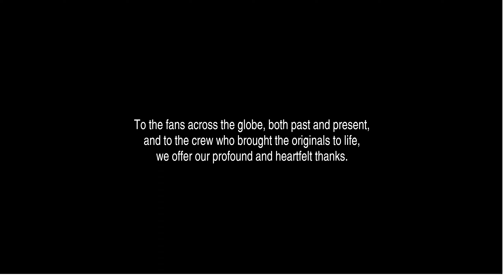FINAL FANTASY II Repixel Final boss Emperor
Most of the repixel games are easier than I recall from back in the day...